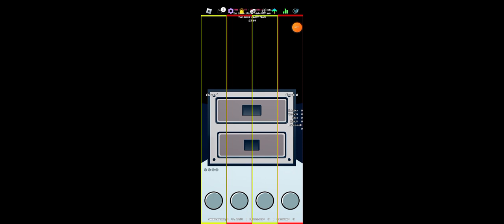showing off my trash mobile skills on funky friday ●original idea●